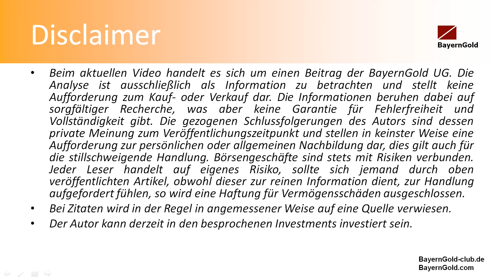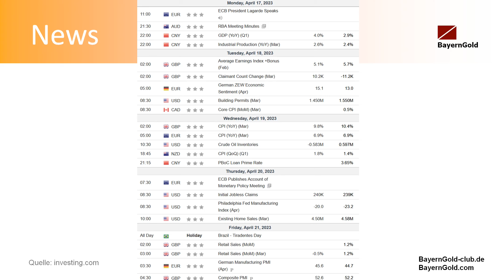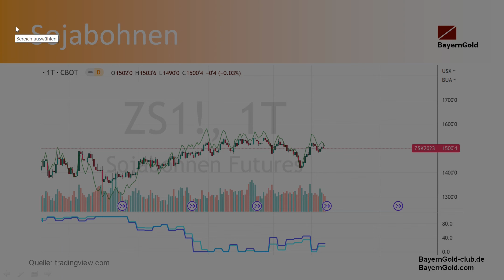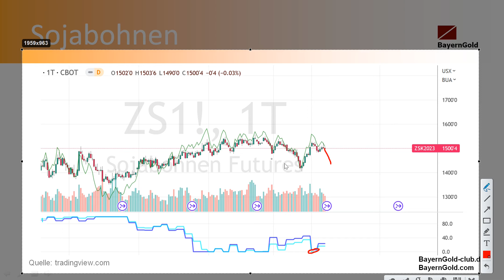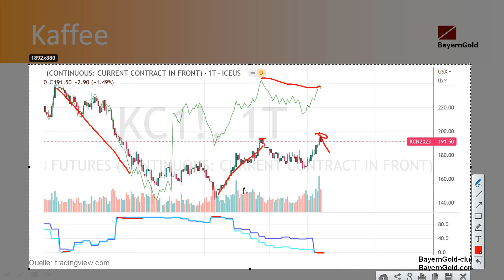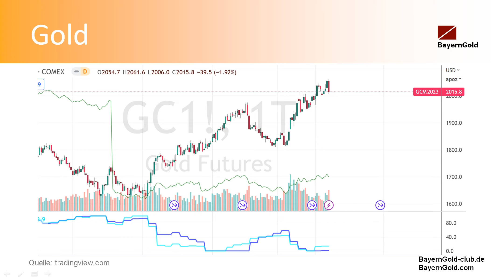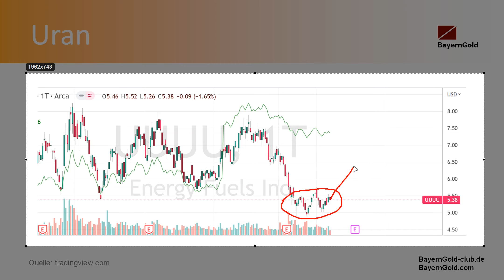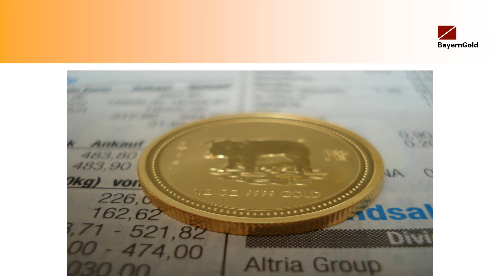MarktChancen - Spannende Märkte nach CoT! Uranwerte vor dem Ende? MarktNews für kommende Woche!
Dieses Mal betrachten wir einige Rohstoffwerte (Kaffee, Kakao, Gold, Silber, Weizen,...) nach dem CoT-Indikator, sehen uns den Uransektor an und definieren die wichtigsten News für kommende Woche. So können wir in der anstehenden Handelswoche gleich los legen und müssen uns nicht erst sortieren. Viel Spaß mit dem Video!